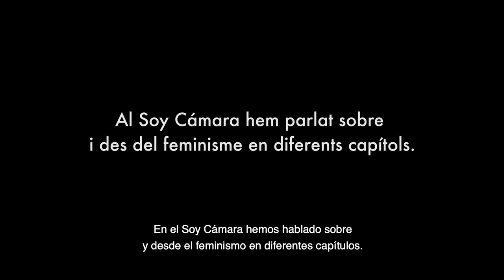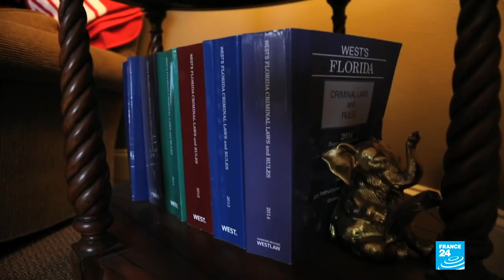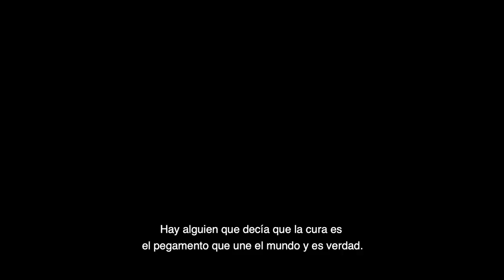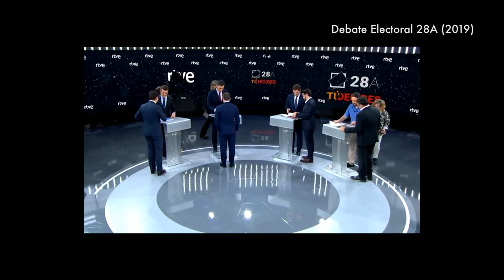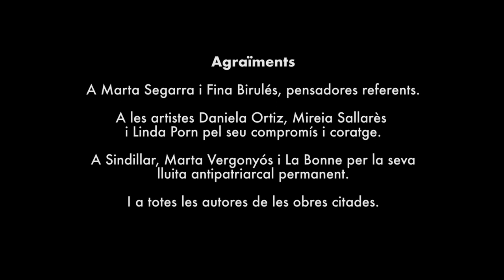El món és de qui el treballa | Soy Cámara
Com a cloenda de l’exposició Feminismes! aquest Soy Cámara es planteja algunes de les lluites socials encara no resoltes per una part del feminisme i encara menys per la vasta majoria de la nostra societat: com donar una resposta concreta al tema del reconeixement de les cures i dels treballs reproductius i com oferir una mirada plural i àmplia al tema del control i de l’explotació dels cossos de les dones, on el classisme i el racisme s’imposen com a ideologia de fons.

Intervencions: Marta Segarra (comissària de Feminismes!), Fina Birulés (filòsofa), les artistes Daniela Ortiz, Mireia Sallarès i Linda Porn (integrants de l’exposició); Norma Falconi i Karina Fullados de Sindillar (Sindicato independiente de las trabajadoras del hogar y del cuidado) i Marta Vergonyós (La Bonne), les tres com a membres de la junta directiva de La Bonne.

Obres citades: Mireia Sallarès, Carole Roussopoulos, Núria Güell, Virginia García del Pino, Elena Fraj, Tonina Matamalas, Carme Gomila, Ingrid Guardiola e Isabel Coixet.

Direcció i guió: Ingrid Guardiola
Muntatge: Víctor Diago
Durada: 25 min.